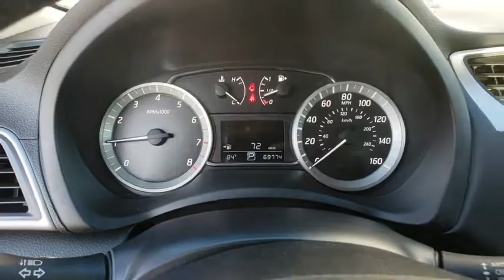2015 Nissan Sentra Davenport, Celebration, Kissimmee, Lakeland, Sebring, FL FY304349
Super Black Used 2015 Nissan Sentra available in Davenport, Florida at Miracle Toyota. Servicing the Celebration, Kissimmee, Lakeland, Sebring, FL area.

Miracle Toyota
37048 US-27

Recent Arrival! Includes the Remainder of the Factory Warranty.2015 Nissan Sentra SL 1.8L 4-Cylinder DOHC 16V Super Black* JD Power Initial Quality Study (IQS) * 2015 IIHS Top Safety Pick